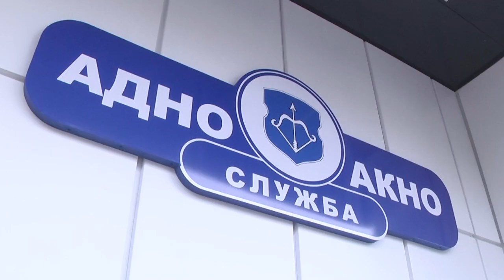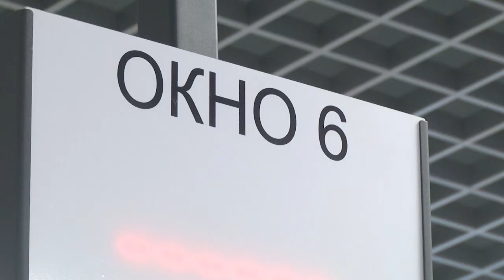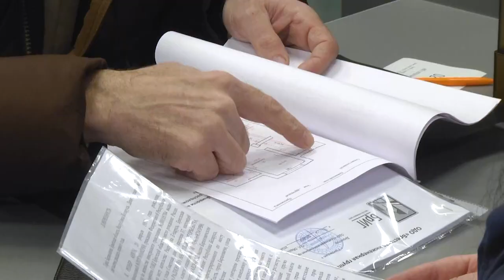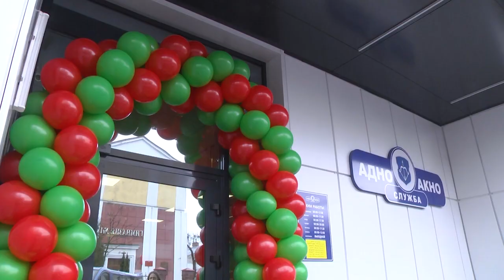2024-02-21 Открытие в г. Бресте объединённой службы «Одно окно»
Первая в республике объединённая служба «Одно окно» начала свою работу в городе над Бугом. Основная цель службы – обеспечение в одном месте приема заявлений заинтересованных лиц об осуществлении административных процедур и выдачи административных решений по ним. Особенность и удобство данной инициативы в том, что по нескольким административным процедурам можно теперь обратиться в одно место. Брестское «Одно окно» начало работу в понедельник, 19 февраля. И в первый же день помощь в решении различных вопросов была оказана 246-ти гражданам. Где теперь находится служба и как к новой форме работы отнеслись брестчане, расскажем в следующем сюжете выпуска.
*Наши контакты:*
✅Телефон горячей линии:
54-63-67